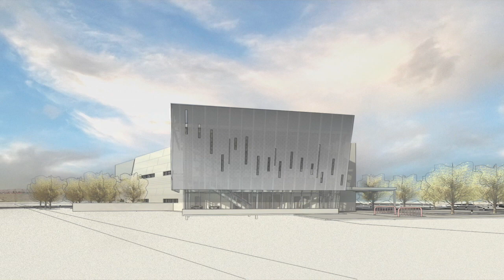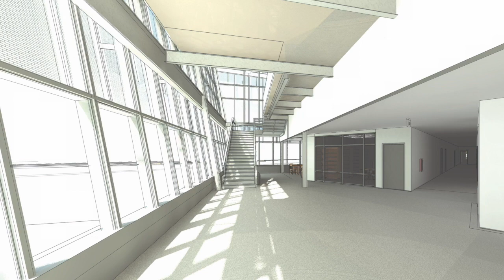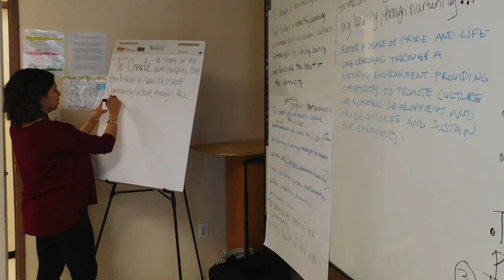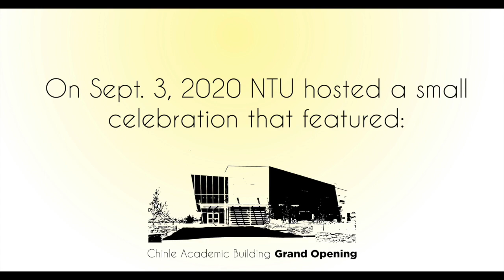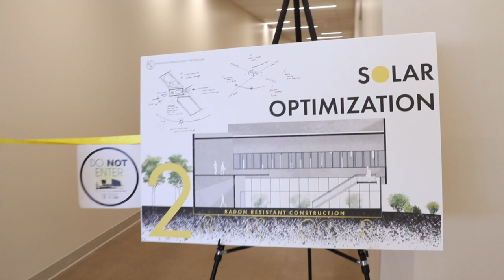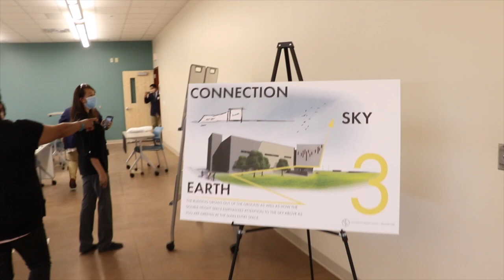NTU Virtual Grand Opening of Academic Building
The virtual grand opening of NTU's Chinle Instructional Site in Chinle, AZ. Includes speeches from NTU, Nez FCI Native American LLC, Indigenous Design Studio + Architecture, and dignitaries.